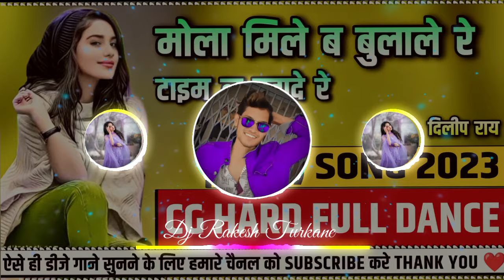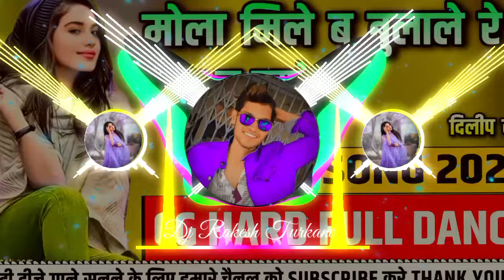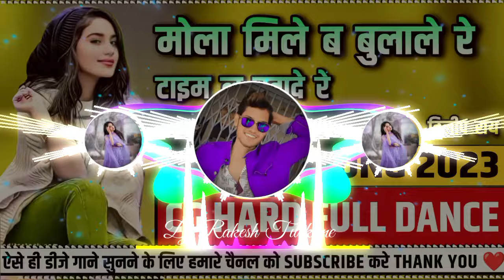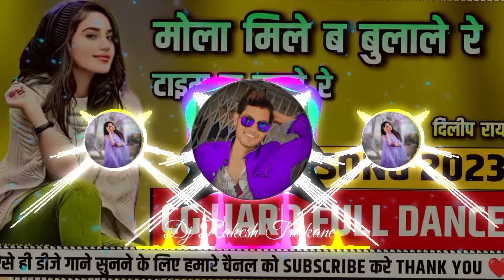Mola Mile Bar Bulale Re || Dilip Ray || A Kari Turi Re || CG Hard Full Dance Mix | Dj RAkesh Turkane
Audio Credit :-

🎶 Song :- A Kari Turi Re
🎶 Lyrics :- Dilip Ray
🎶 Singar :- Dilip Ray
🎶 Mixing Artist :- Dj RAkesh Turkane
🎶 Category :- Cg Hard Mix

❤ Follow Me Instagram - djrakeshturkane